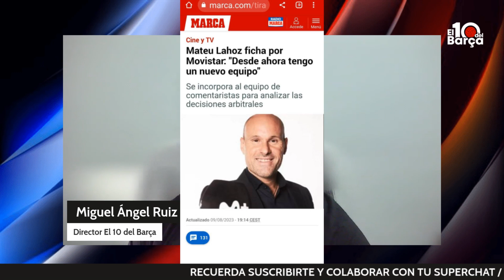FLORENTINO PÉREZ COLOCA A MATEU LAHOZ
Ser arbitro y beneficiar al Real Madrid o perjudicar al Barça tiene premio. Mateu Lahoz, uno del árbitros más valorados por el madridismo y más criticados por el barcelonismo pasa de ser árbitro en activo a comentarista en Movistar + o más conocida como Madristar +
El poder de Florentino en los medios es absoluto. Ya saben todos los árbitros que pitar a favor del poder tiene premio.